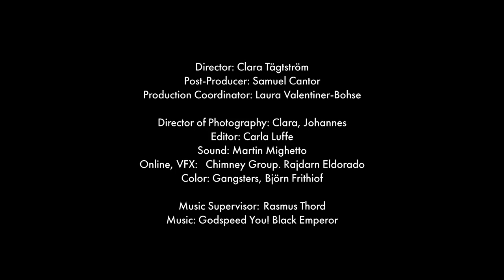The Young Ones: Wild Youth, Zack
While working on Slab City, her debut documentary, Swedish filmmaker Clara Tägtström came across a group of socially excluded young adults growing up in Los Angeles. Wild Youth is the product of these encounters—a series of portraits of adolescents living off-grid and experiencing a life caught between hope and despair, in a project produced with Bacon Production which has also been shortlisted for the Young Directors Award at Cannes.

The subject of the first portrait is Zack Wild, where Tägtström's film explores the hopes and dreams of a young man who is concerned only with taking the opposite path taken by his parents. "And that's the first step," he reflects.

“I happened upon Slab City by accident about five years ago," explains the award-winning director. "My GPS led me to drive off in the wrong direction and I found myself a little lost in the middle of the Imperial Valley desert. Fast forward many years and many returns with a camera, I focused my filming and point of view on these wild youth. I was inspired and mesmerised by their moral, social, and political compass and how it is entirely based on the wild." The wider project is produced by Anna Weitz of Mantaray Film with support of Steve Angello, the Swedish Film Institute, and Filmbasen/Film Stockholm.